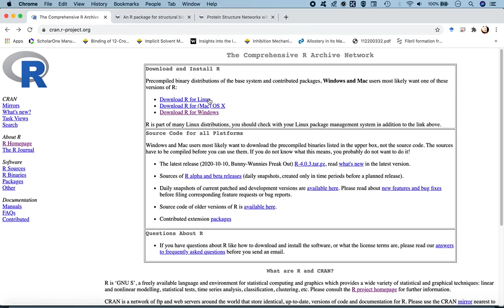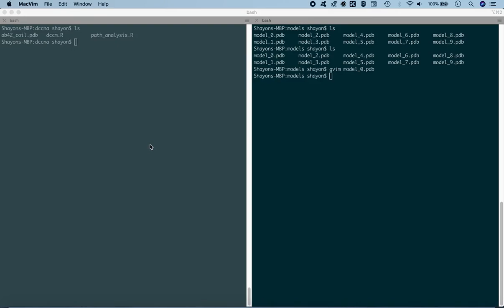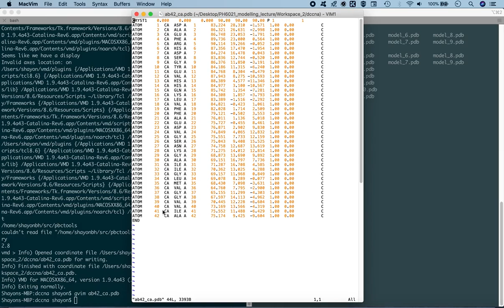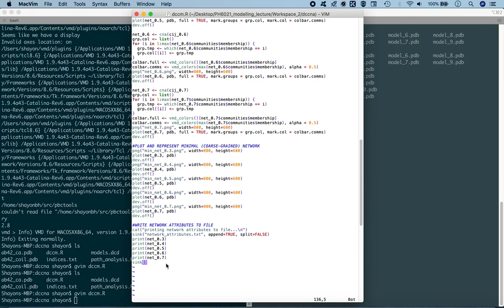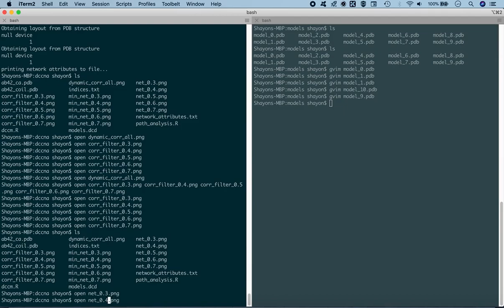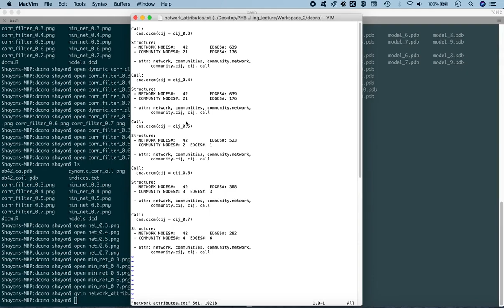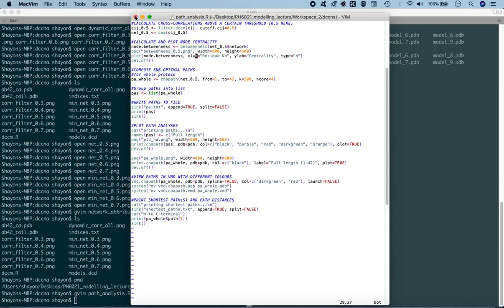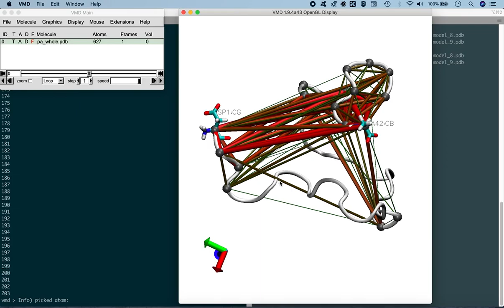Protein structure network analysis of a peptide ensemble with Bio3D R package (Advanced)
This is a slightly advanced tutorial which will guide you to perform Dynamic Cross-Correlation Network Analysis on a predominantly disordered ensemble of the IDP amyloid-beta 42 using the R statistical computing package Bio3D.